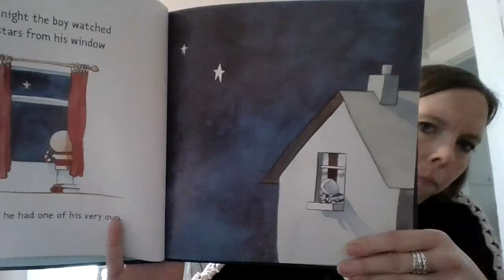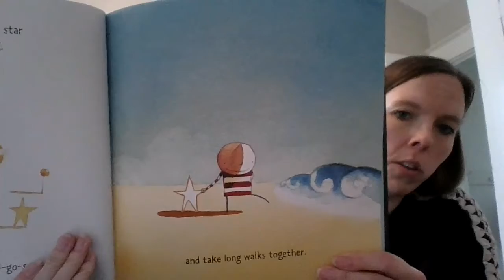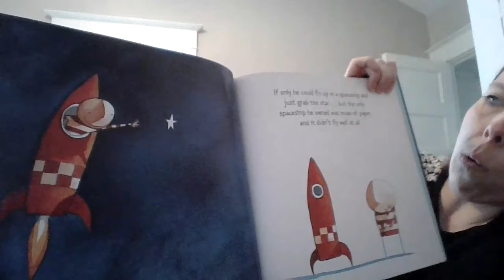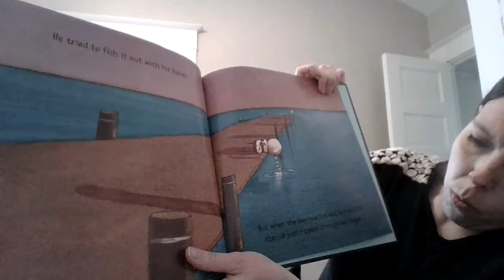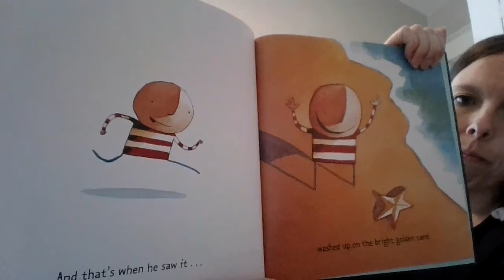How to Catch a Star